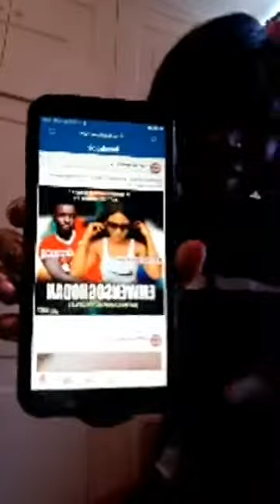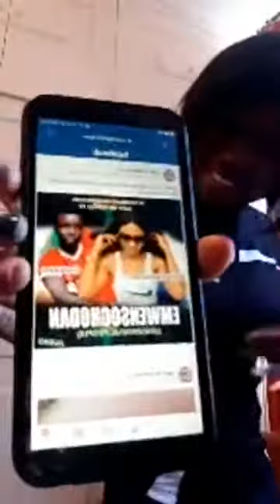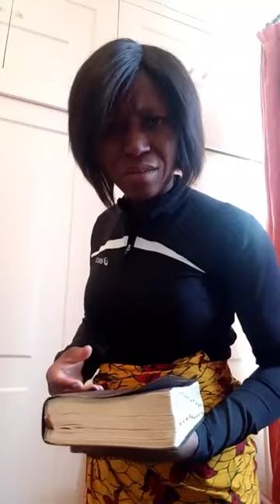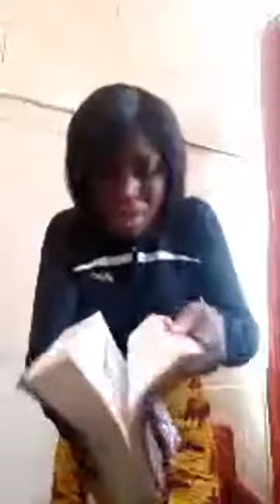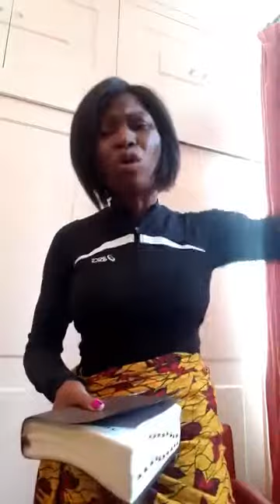GRACE OJO; RESPONSE TO HER SISTER